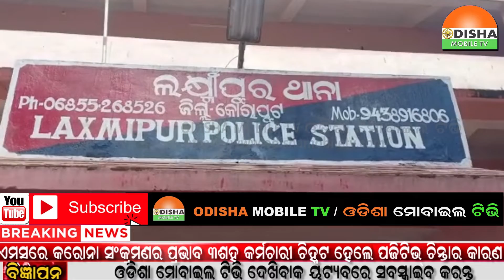17 JAN 22#ବ୍ୟାଙ୍କ ରୁ ସୁନା ଚୋରି କରିଥିବା ଚୋରକୁ ଧରିଲା ସିସି ଟିଭି...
17 JAN 22#ବ୍ୟାଙ୍କ ରୁ ସୁନା ଚୋରି କରିଥିବା ଚୋରକୁ ଧରିଲା ସିସି ଟିଭି.